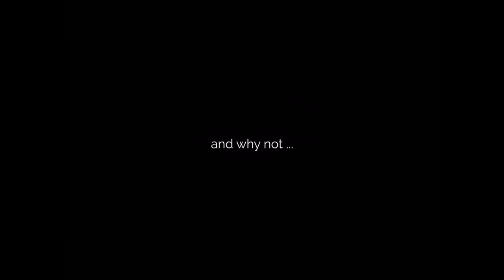Stuck In A Dream 😴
Song Stuck In A Dream By Lil Mosey